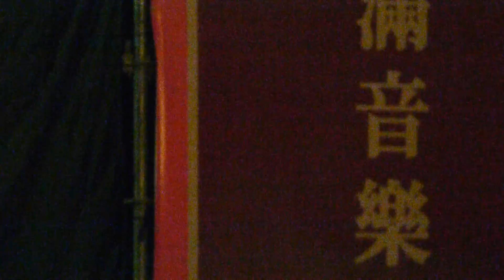動力火車~ 繼續轉動 ~台中圓滿戶外劇場 音樂會 2013/01/12 (1/5).MTS